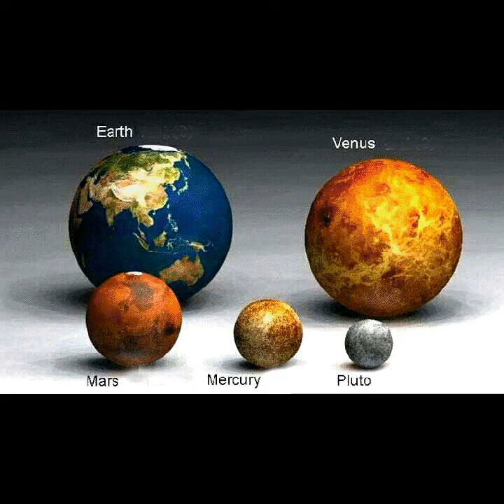Vangelis-The Bounty (End Theme)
Az univerzum titkai (150 foto)